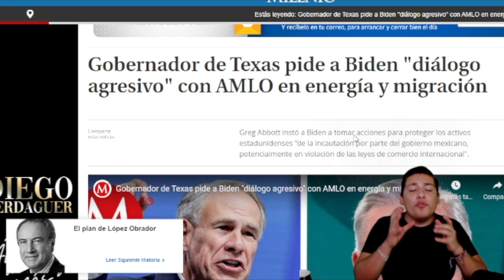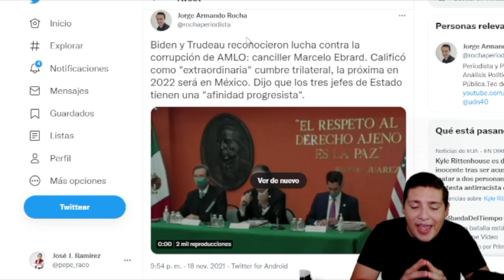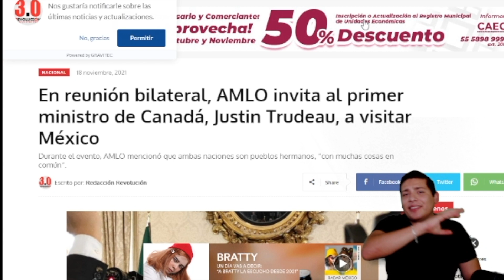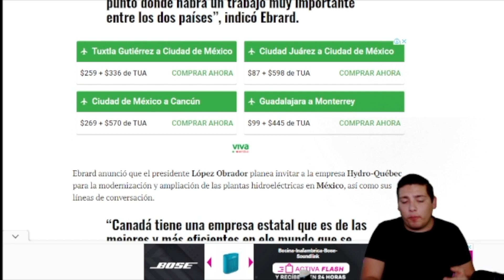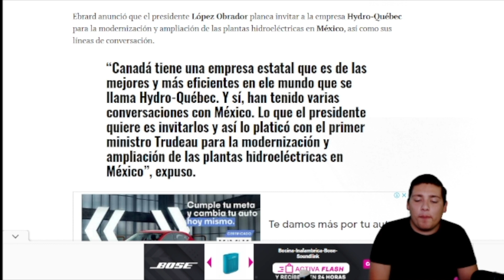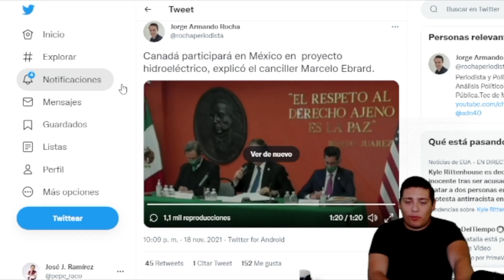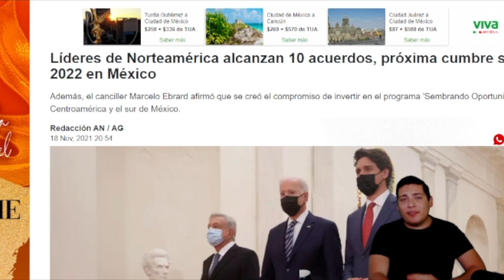SE ACABÓ‼️AMLO RECIBE LA MEJOR NOTICIA; CANADA SE SUMA A LA 4T; PONE ALTO A IBERDROLA ¡REFORMA VA!